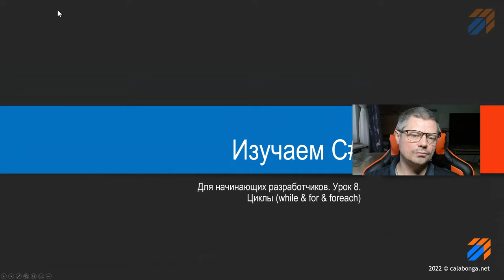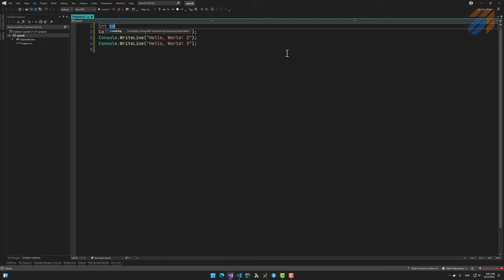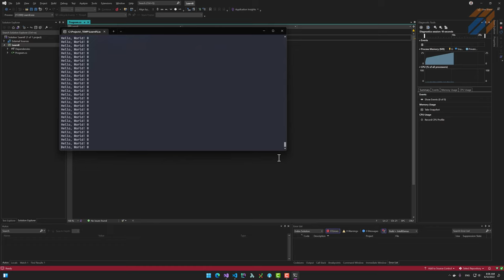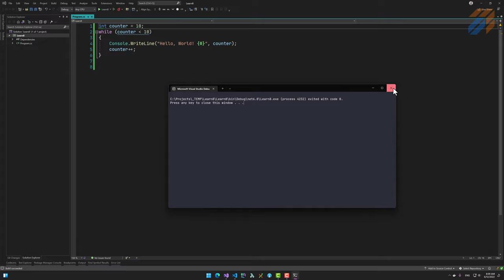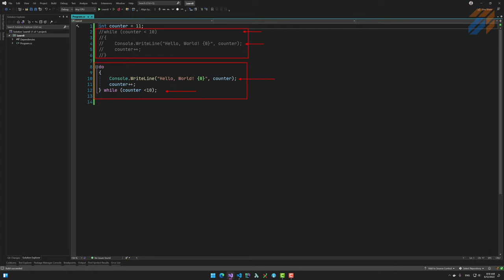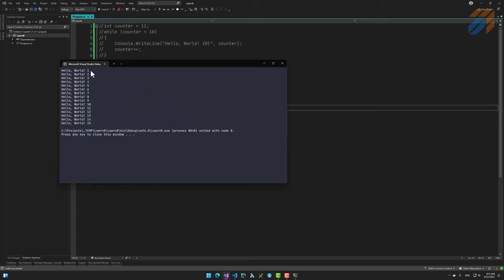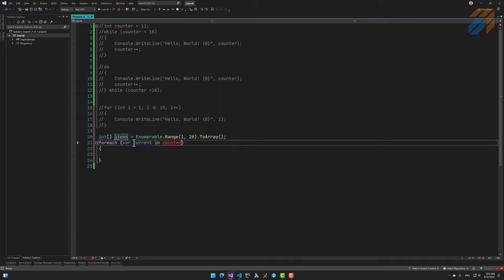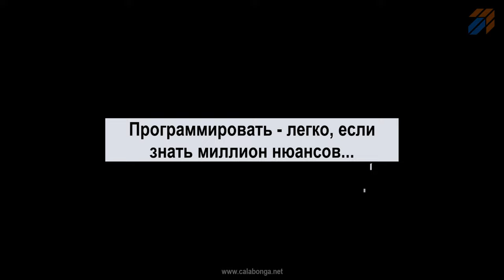Программирование на С# урок 8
Этот курс рассчитан на разработчиков, которые только начинают писать код на csharp (C#). Материал, представленный на видео, является базовым для понимания языка программирования.

В этом видео продолжим изучение основ языка программирования C#. На этот раз речь пойдет про циклы (повторения). Я покажу на конкретных примерах, как использовать повторения операций (циклы) в C#. А также поговорим про то, для чего они используются и вообще, для чего они нужны.